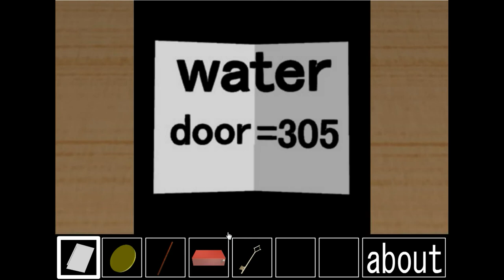Escapes777 - Story House - Story Room Escape 10 Walkthrough